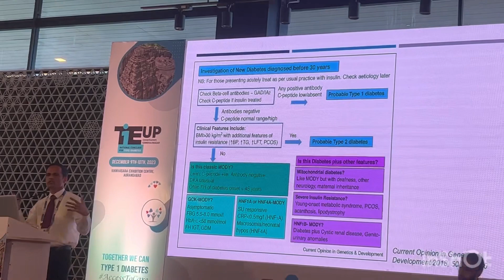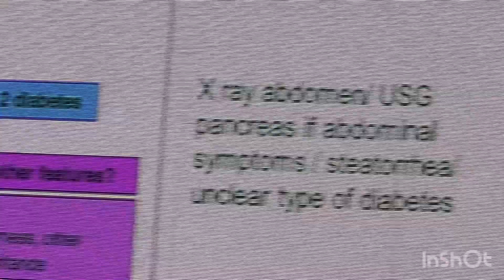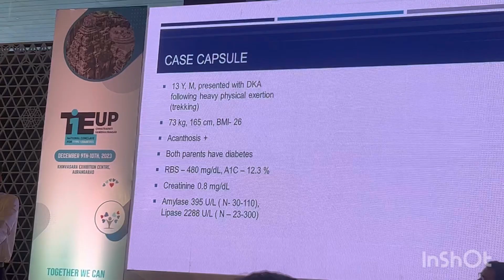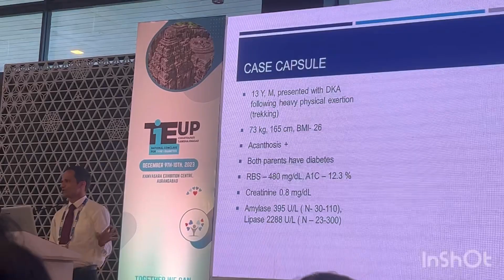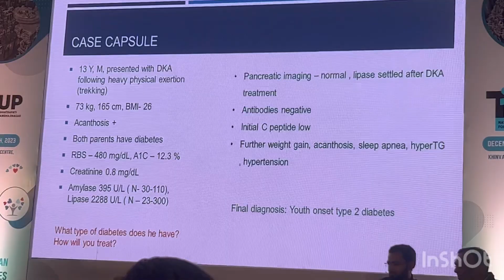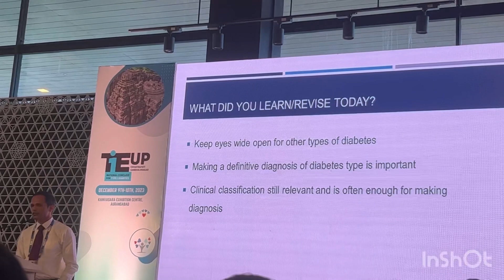Classification of Other Types of Diabetes Mellitus by Dr. Ganesh Jevalikar at TiE UP, Aurangabad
Session at TiE UP National Conclave for Type 1 Diabetes held at Khinvasara Exhibition Center , Aurangabad